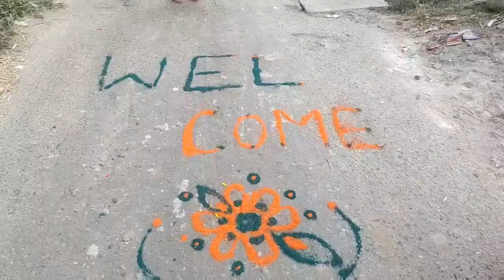(पथियाल जिला होशियारपुर)श्री श्री 108 संत बाबा बाल विशाल नाथ जी महाराज